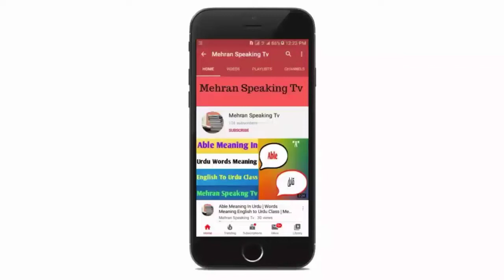Piano Meaning In Urdu